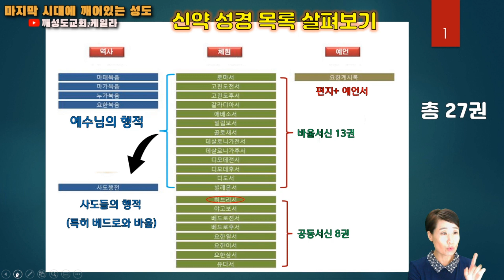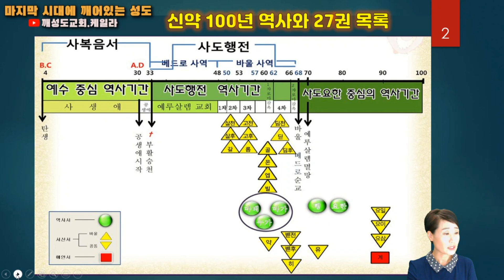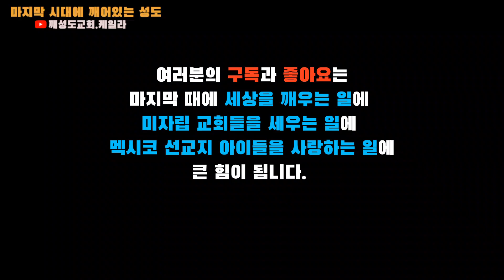[신약구조] + 헤롯계보 + 하스몬계보 + 4명의 야고보 + 성경일독 + 깨성도 교회 + 케일라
♡저희 채널에서 발생하는 모든 수익은 세상을 깨우는 일과 미자립교회, 선교지를 위해 100% 전액 사용됩니다~♡ ♡ [구독과 가입, 좋아요] 는 여러분이 저희채널과 함께 직접 선교지들과 미자립교회를 섬기시는 일입니다~♡
■ 케일라 쌤은
▪︎3대째 모태신앙
▪︎(전) 서울대학병원 간호사
▪︎(현) 미국 간호사 (RN) 면허소지
▪︎NEIU 에서 심리학 전공, 음악(부)
▪︎"Relationship Coach Certificate" in US and Canada
▪︎미국과 캐나다에 "인간관계 상담코치 자격증"소지
▪︎커플, 부부, 부모 & 자녀, 친구, 직장동료 등 모든 인간관계
▪︎현재 Liberty Theology Graduate School (리버티 신학대학원) 신학석사 과정

▪︎2015년부터 일대일 전도, 소그룹 성경일독 강의시작
▪︎어 성경이 읽어지네 수료 (전문강사 아님)
▪︎(전) BSF (Bible Study Fellowship) Group Leader
▪︎2020년 5월부터 COVID19으로 인해 온라인으로 (ZOOM, YOUTUBE) 장소 이동

▪︎현재 [성경쌤] 과 [관계상담코치]로 사역하고 있음

▪︎상담 (가입 후) 이나 문의사항은

■ 기독교인이라면 꼭 읽어야 하는 성경을 역사, 지도와 함께 기초부터 공부하고,
평신도 조직신학과 변증학까지 함께 공부하는 채널입니다.

■ 믿음을 마지막까지 지킬 수 있도록 함께 동역하는 깨어있는  '남은자 (The Remnant)' 채널입니다.

신약구조#성경일독#헤롯계보#하스몬계보#성경일독#어성경이읽어지네